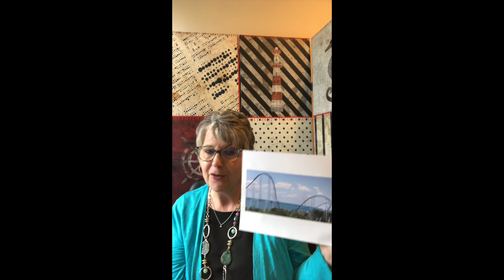Timely Teacher Tips: Icebreakers, Pt. 2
“In this Timely Teacher Tip, New Classrooms Director of Instructional Support Lyn Harper shares another icebreaker idea to help set the tone in your virtual classroom.”